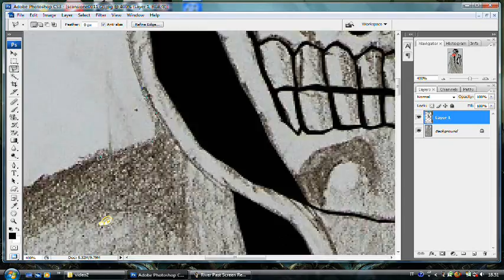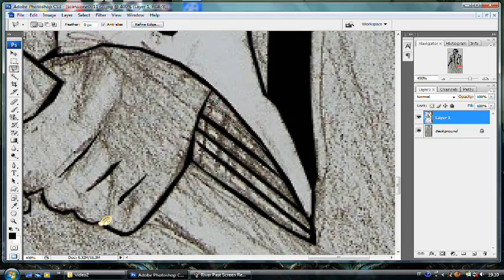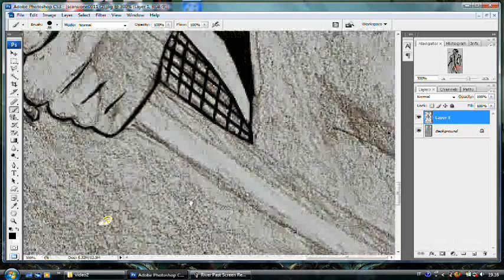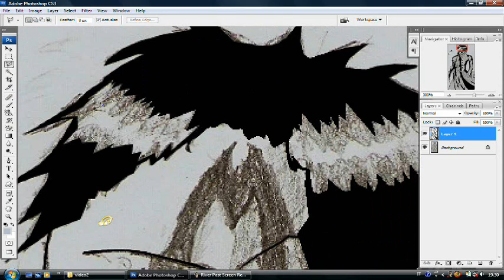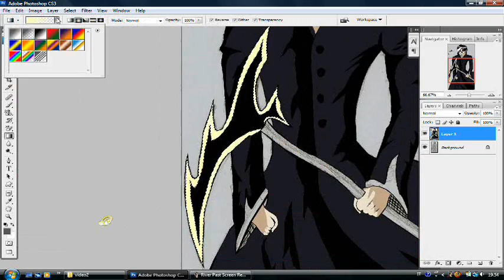nesttysantta's contest entry drawing and coloring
this is my charachter , this is not my best , ok ,